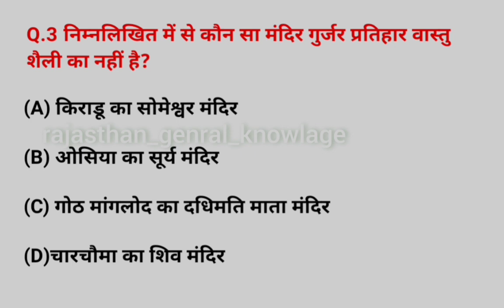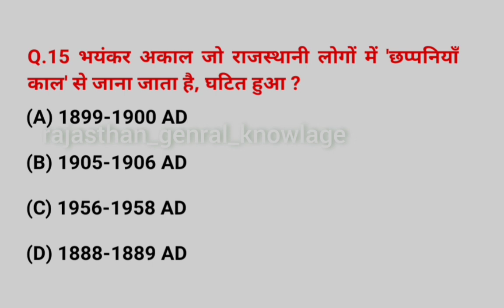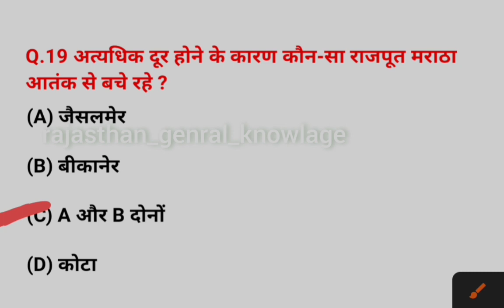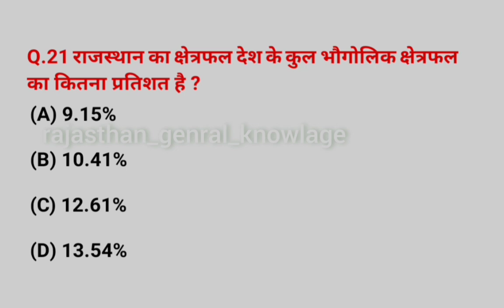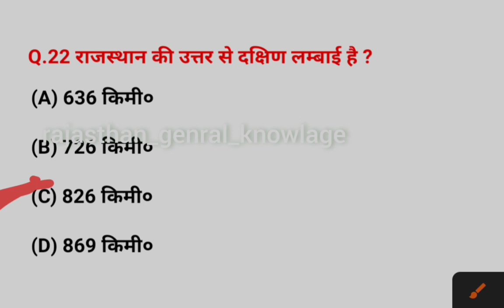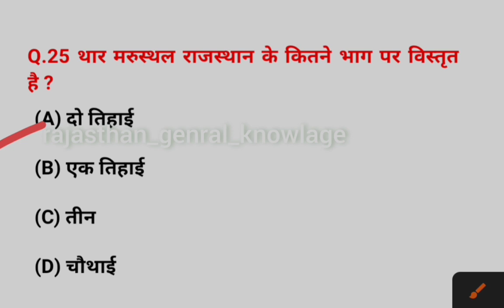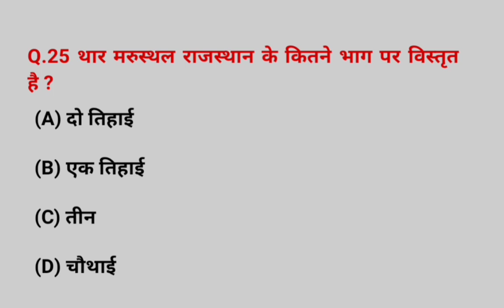Rajasthan Gk Question । Important Rajasthan Gk For CET, LDC, REET । CET Rajasthan Gk 2023